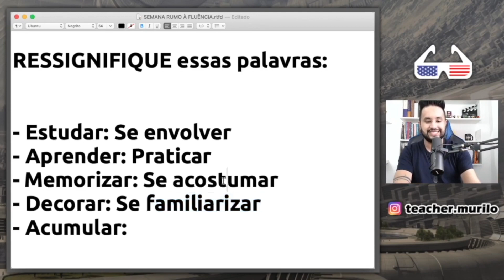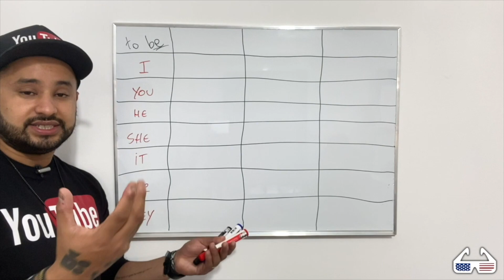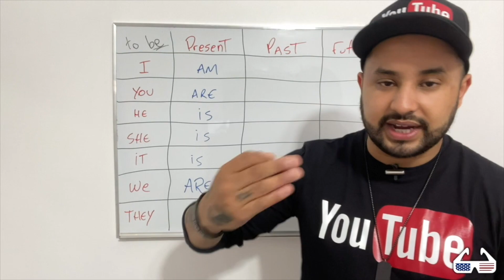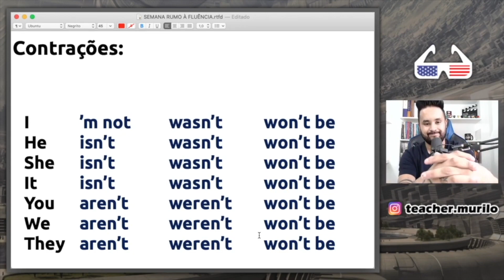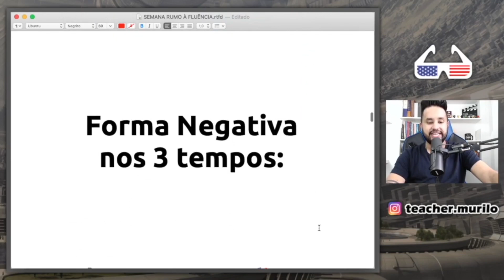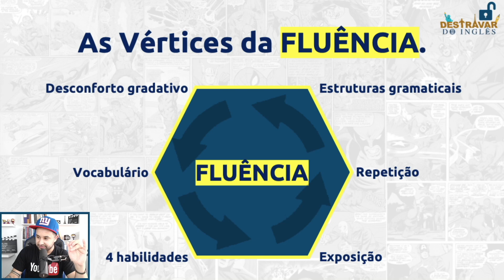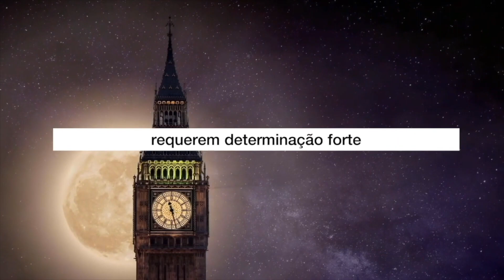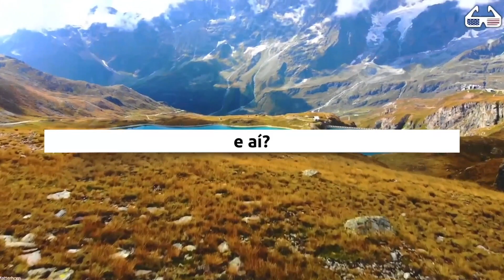Aula 03: DESCOMPLICANDO o modo de aprender Inglês || Semana RUMO À FLUÊNCIA